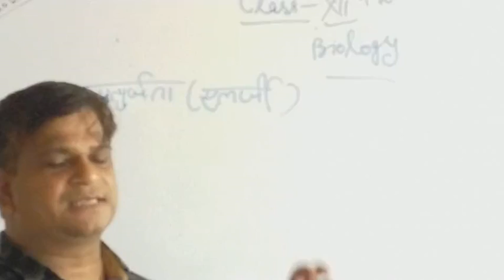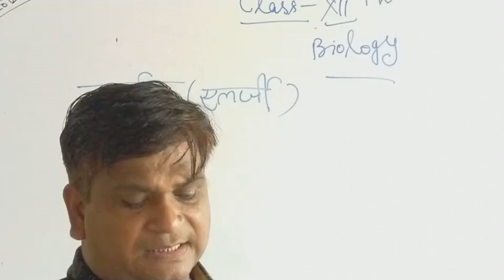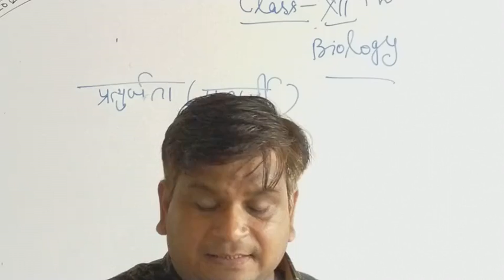कक्षा 12 || जीव विज्ञान || मानव स्वास्थ्य एवं रोग || एलर्जी || श्री अजय अग्रहरि